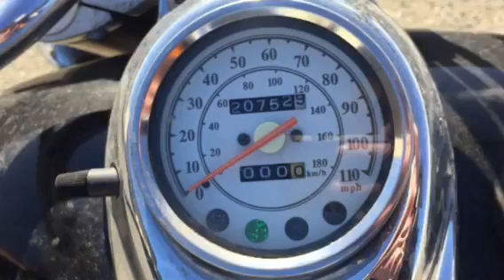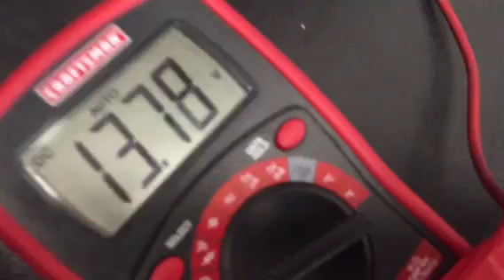Yamaha 2000 XVS650 Classic